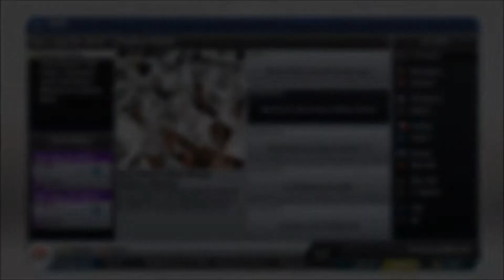FIFA 13: Road To Victory-E2-Barça!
Sorry for loud music!